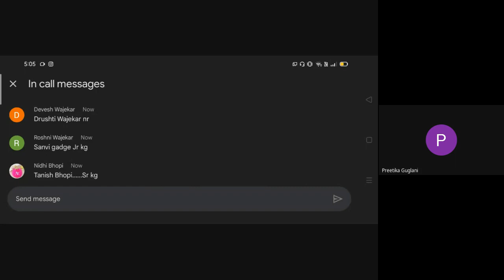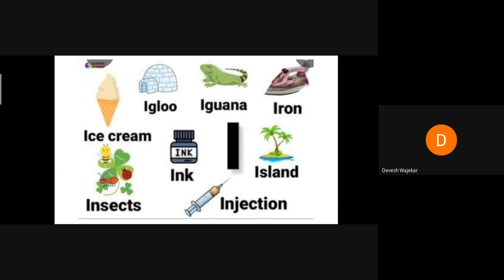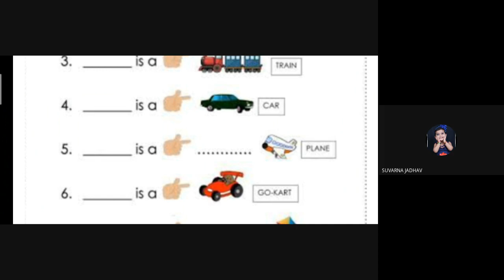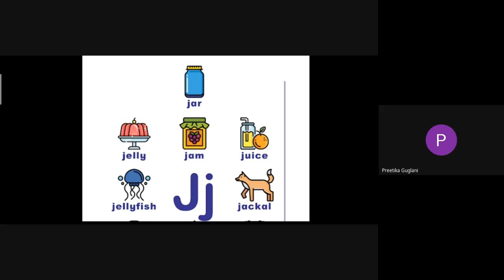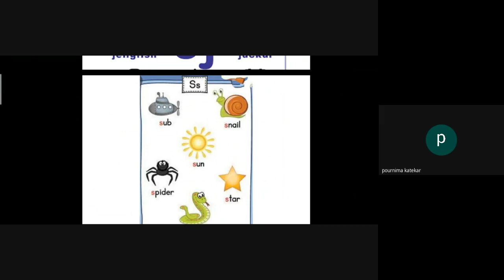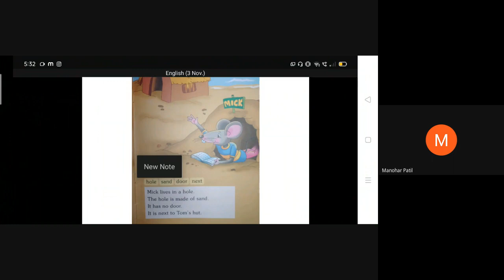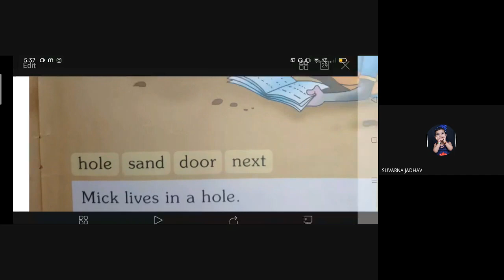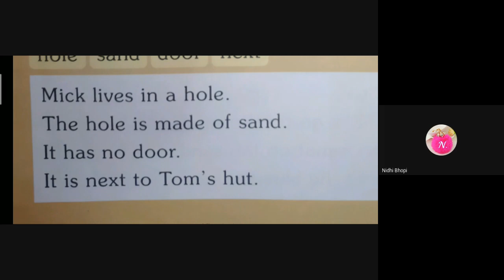Nr,Jr & Sr KgEnglish SA Online classes 03/11/2022